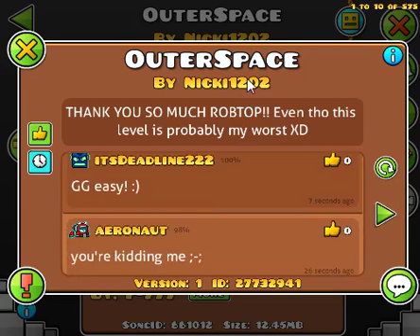Geometry Dash 2.1 (Fire Gauntlet) Level 3: OuterSpace by Nicki1202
Este Nivel enserio, o es El Segundo o es el mas Mas Facil del Fire Gauntlet, ademas es divertido! Gran Nivel.